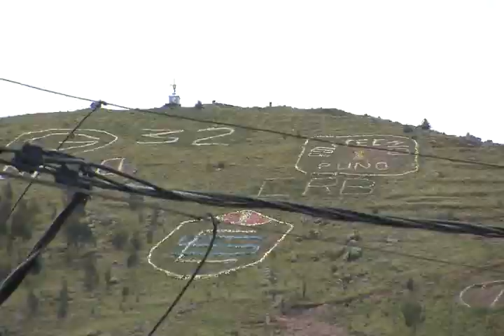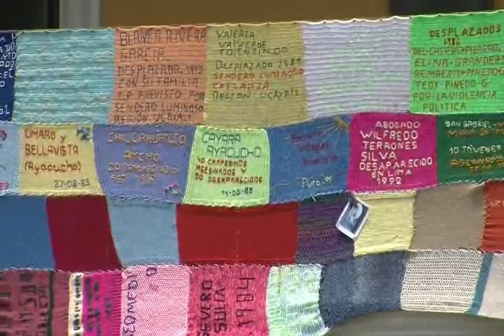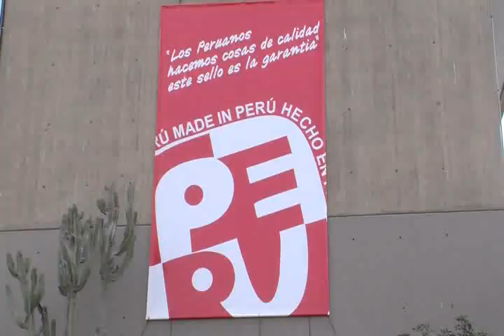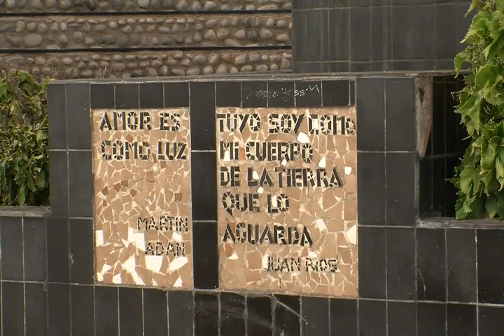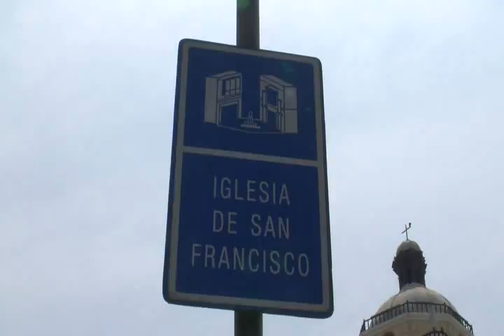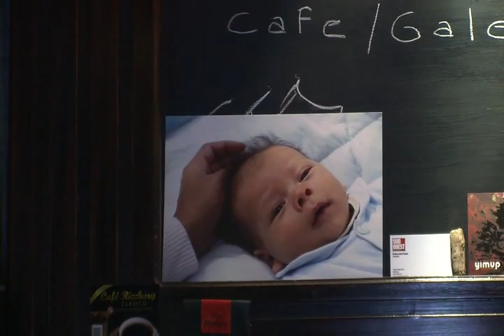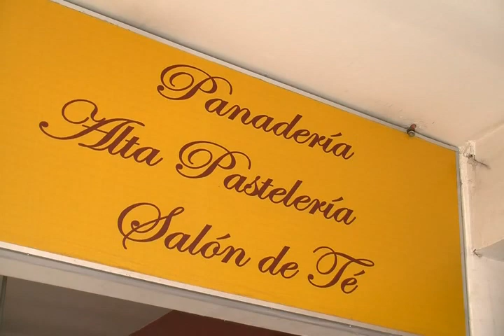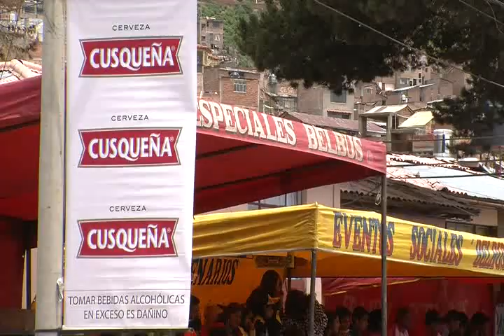Le Pérou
Tébéo et Salaün Holidays sur les terres des Incas, le célèbre site du Machu Picchu et le Pérou.